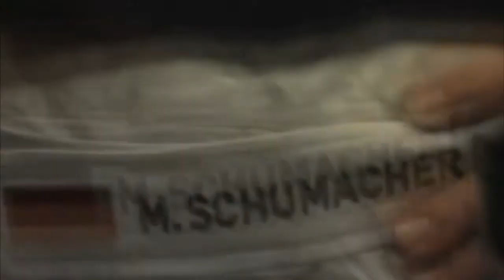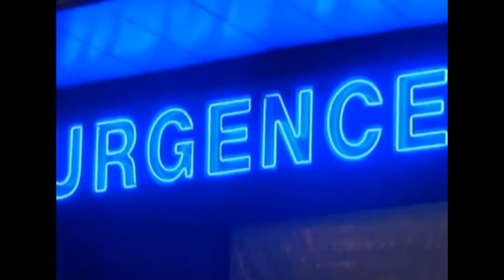MICHAEL SCHUMACHER in Coma - Shocking Ski Accident in Meribel France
Formula One icon Michael Schumacher in medically-induced coma after suffering head injury in skiing accident. Schumacher, one of the greatest race car drivers of all time, retired from the sport last year, needed neurosurgery after hitting his head against a rock while skiing in the French Alps Sunday. He arrived at the hospital in a coma. According to reports, Michael Schumacher suffered a head injury Sunday while skiing in Meribel, France.